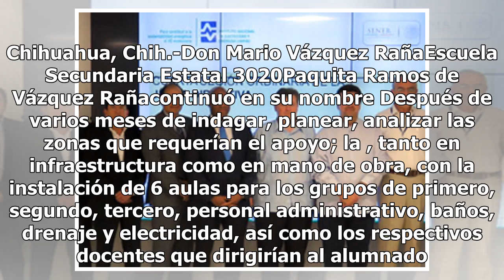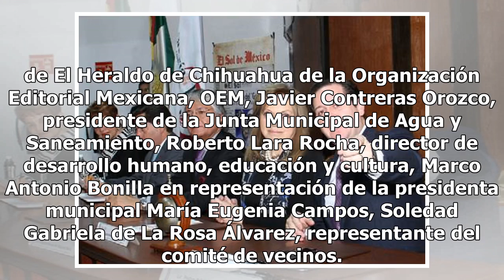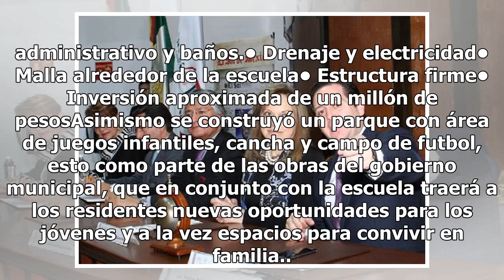Inauguran Escuela Secundaria en Chihuahua; proyecto que inició Don Mario Vázquez Raña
Como parte de los proyectos que en vida realizara , se inauguró la , desarrollo que , como un compromiso con la sociedad en pro de la educación. Chihuahua, Chih.-Don Mario Vázquez RañaEscuela Secundaria Estatal 3020Paquita Ramos de Vázquez Rañacontinuó en su nombre Después de varios meses de indagar...